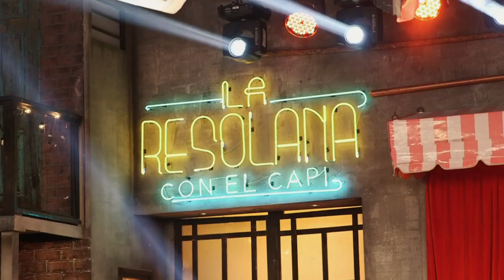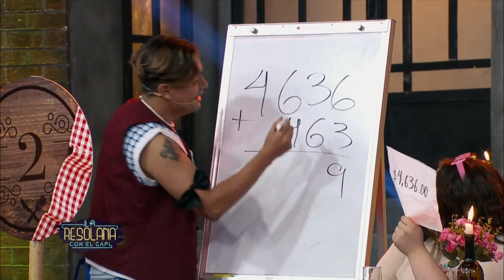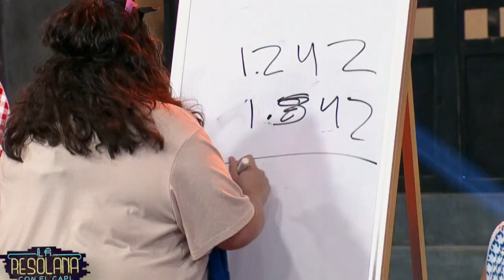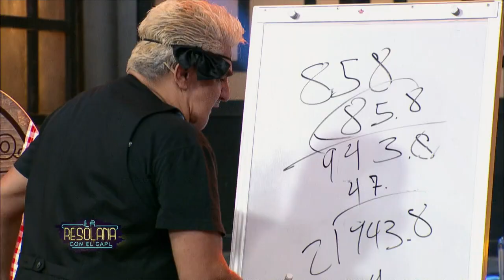¡Tristeza estuvo con los mejores y más divertidos meseros del mundo! | El After de La Resolana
Todos nuestros invitados tuvieron un rato divertidísimo en el programa y se lo contaron todo a la Tris.